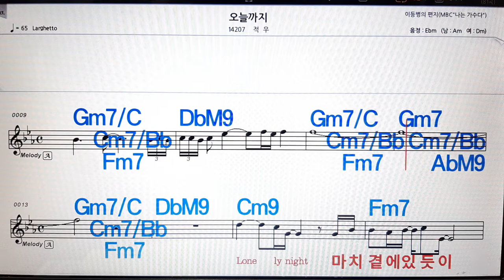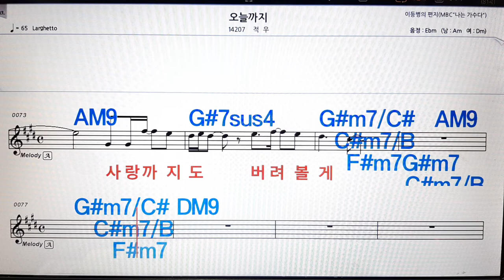오늘까지/적우💋노래방, 악보,반주, 가라오케 ,코드, 가사 .💖Karaoke, Sheet music ,Chord, Lyrics ,MR